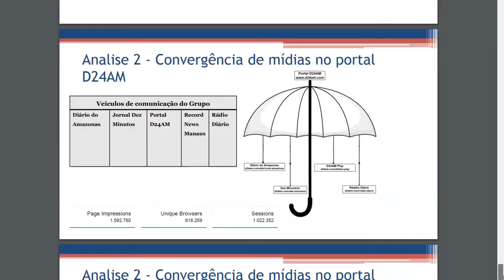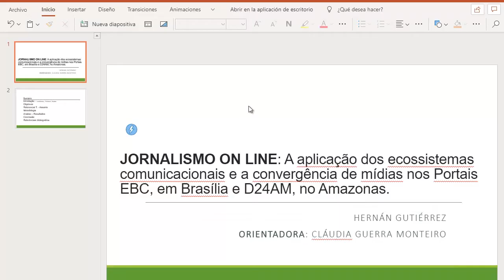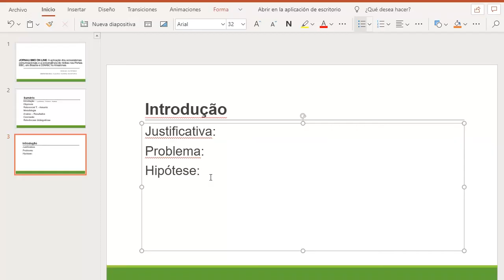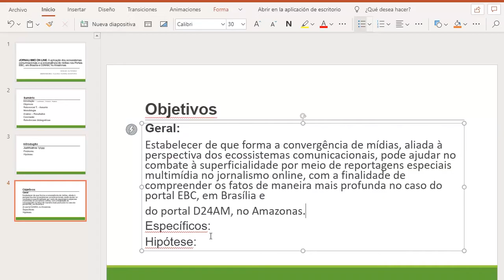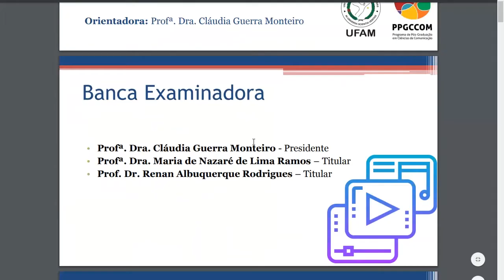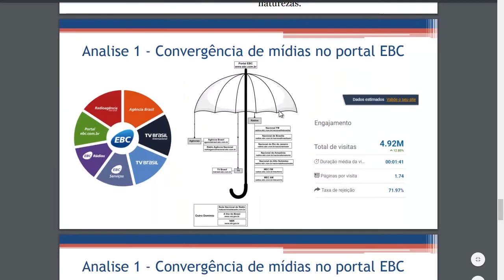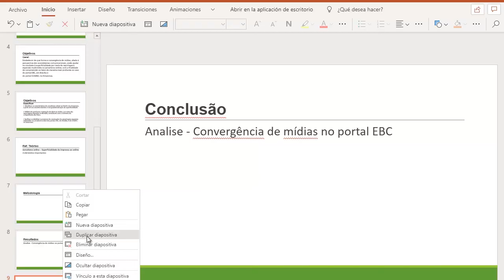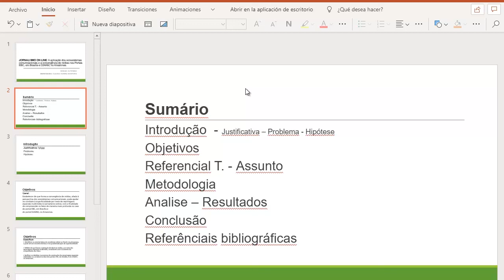Como Fazer Slides Para Apresentação de TCC | Modelo Pronto Para Baixar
Veja passo a passo como fazer uma apresentação de slide que impressione a sua Banca de TCC. Veja como fazer seus slides passo a passo e baixe o modelo pronto. 📥 BAIXE AQUI o Modelo de Apresentação de TCC

🔴 SE DESEJA APOIAR O CANAL, VOCÊ PODE FAZER ISSO COM

Muito acadêmicos certamente se perguntam como fazer slides para apresentação de TCC. Nesta fase final, cuidar de uma boa apresentação é fundamental para garantir a aprovação. No vídeo de hoje você verá meu modelo de slide para tcc, bem como todas as etapas com exemplos práticos.

Entenda definitivamente como fazer slides para apresentação de TCC, exemplo de slides de apresentação de tcc, dicas de apresentação de tcc e, no final do vídeo, baixe o slide de tcc pronto que deixei disponível para você.

Agora mais uma coisa...

Eu acredito que você conhece algum@ colega que está precisando ver este conteúdo? Recomende o vídeo para ele... 😏

Termos relevantes:

como fazer tcc passo a passo,
como fazer tcc no word,
Como Fazer Slides Para Apresentação de TCC,
Slides Para Apresentação de TCC,
slide tcc,slide de tcc,
slide tcc pronto,
apresentação de tcc slides,
modelo de slide para tcc,
slide de apresentação de tcc,
slide apresentação tcc,
slide tcc exemplo,
slide apresentação tcc pronto,
slide de tcc pronto,
exemplo de slide de tcc,
Como Apresentar um tcc,
apresentação slide tcc,
slide tcc abnt,
slide para tcc passo a passo,
montando slide tcc,
como montar um slide de tcc,